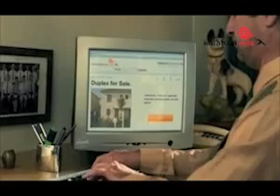Kalahari: Neighbours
Credentials:
Internet: Online Retailer
Region: South Africa